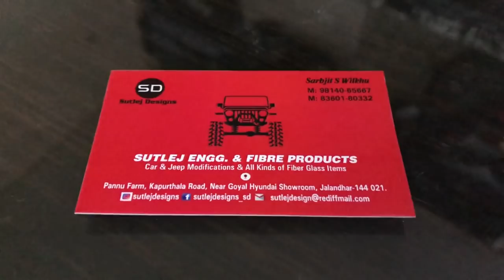AC Cabin | Maker For Tractor | Sutlej Design | Jalandhar | Punjab | DKV_146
Location - Sutlej Design,Jalandhar,Punjab.